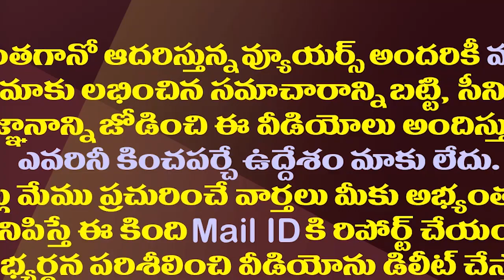చంబల్ లోయలో ఆమె పేరెత్తితేనే హడల్..ఎవరీ లేడీ సింగం| Preeti Chandra IPS Is Lady Singham of Rajasthan